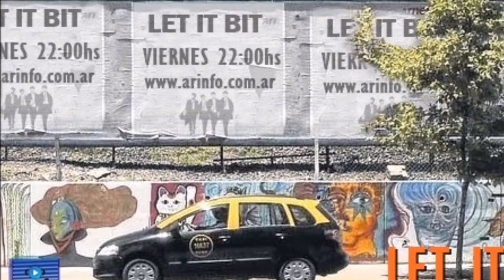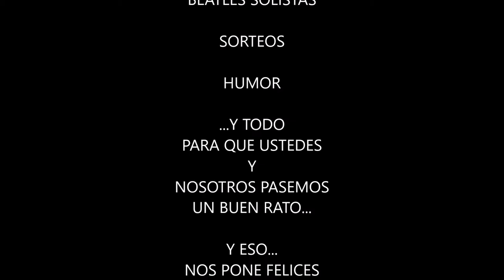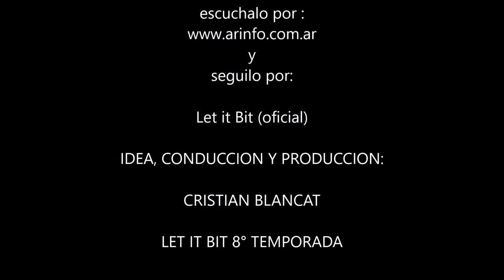LET IT BIT...una pasión que nos une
Todos los viernes a las 22:00 hs por arinfo...Conduce Cristián Blancat.